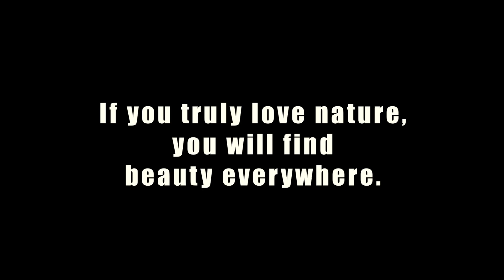Morning view of Gokak lolasur bridge || sen photography